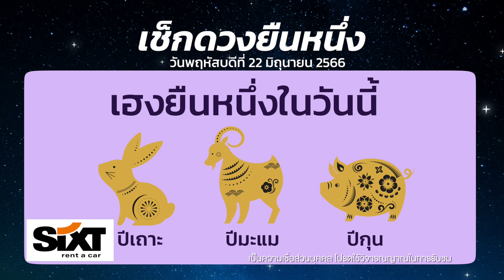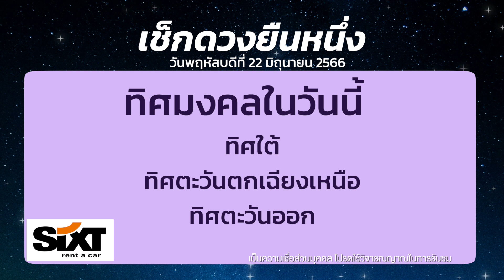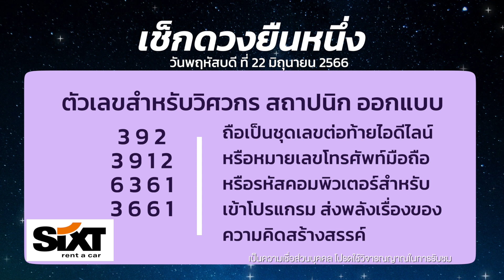รวมชุดเลขเสริมดวงคนทำอาชีพวิศวกร สถาปนิก นักออกแบบ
เช็กดวงยืนหนึ่งกับ อ.คฑา วันพฤหัสบดีที่ 22 มิถุนายน 66  เช้านี้มาฟังเรื่องของมหัศจรรย์พลังของตัวเลข สำหรับใครที่ทำอาชีพวิศวกร สถาปนิก นักออกแบบ แล้วอยากประสบความสำเร็จ วันนี้ต้องมาฟังวิธีการเสริมดวงดีๆจากอาจารย์คฑากันเลยครับ

เช็กดวงยืนหนึ่ง กับ อ.คฑา ทุกเช้าวันจันทร์ถึงศุกร์ทางช่อง MONO29 เวลา 6.03 ก่อนเข้ารายการข่าวเช้า Good Morning Thailand

รับเลย! ประกันอุบัติเหตุ 30 วัน MThai ร่วมกับไทยประกันชีวิต จัดแคมเปญสุดพิเศษ เพียงดาวน์โหลดและลงทะเบียนแอปพลิเคชัน MThai คลิก